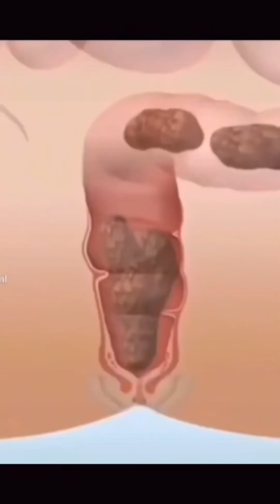Suzuki (´∀｀=) funny video😂😂😂